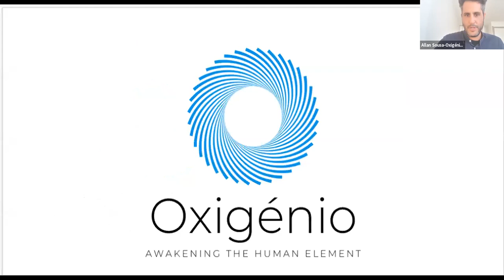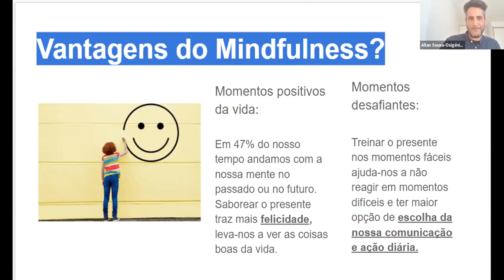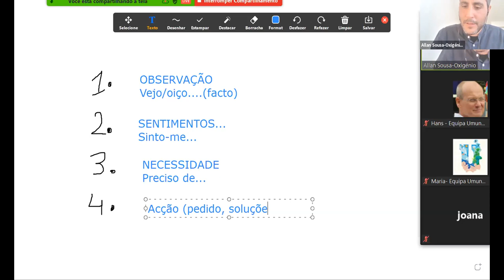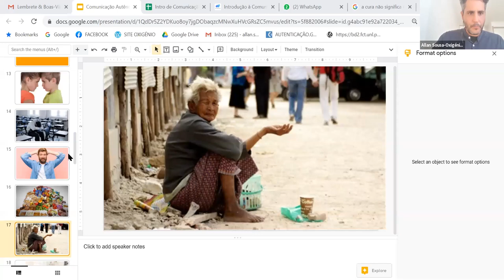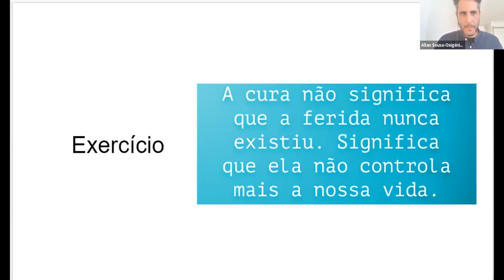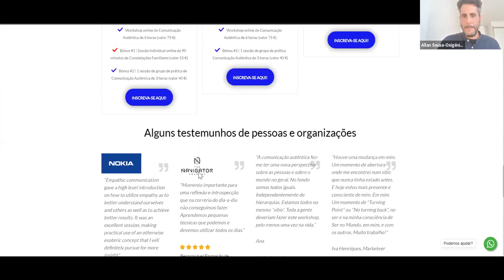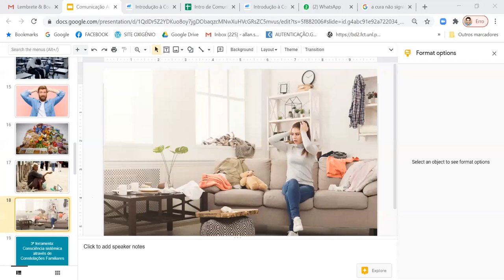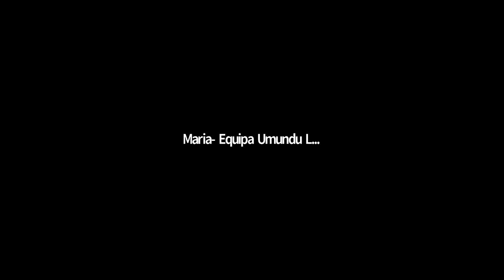Intro de Comunicação Autêntica Não-violenta - 15.10.20 - Festival Umundu Lx 2020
► DESCRIÇÃO
Queremos mudar o mundo, mas como nos mudamos a nós?
Será que estamos a investigar como usamos a linguagem/comunicação nas famílias, organização e comunidades? Acreditamos que a mudança sustentável terá vários aspectos que devem ser agidos mas estará a forma como comunicamos a gerar o mundo que queremos co-criar? Junta-te para uma conversa provocatória e conhece o poder da comunicação autentica/não violenta enquanto uma tecnologia humana de mudança social geradora.

► APRESENTADO POR
Allan Sousa